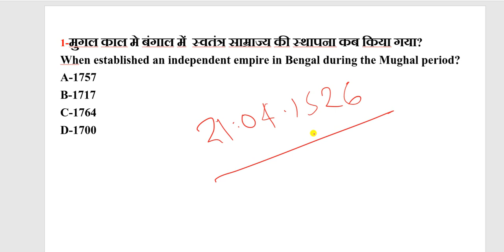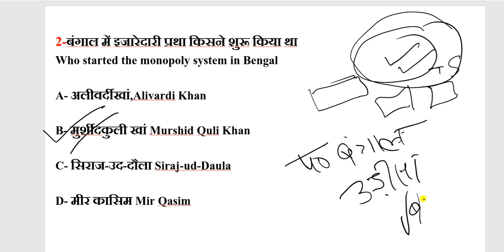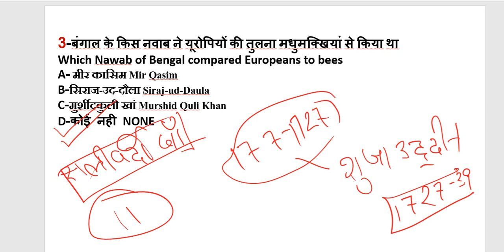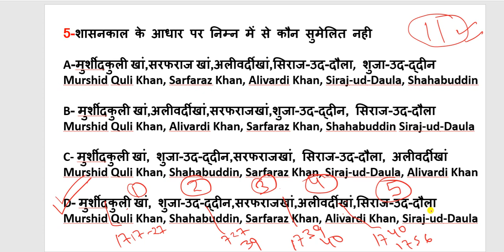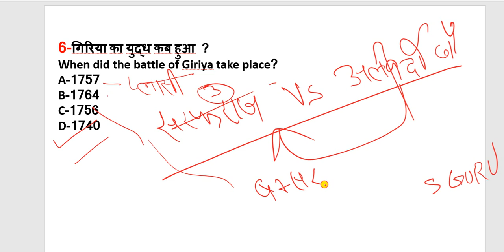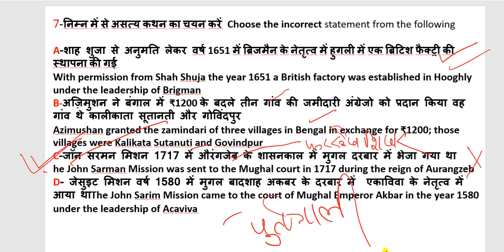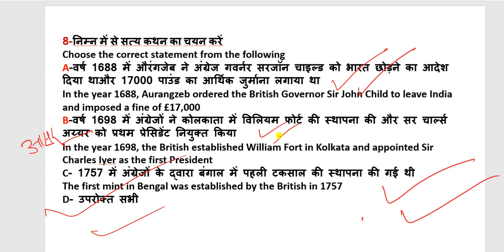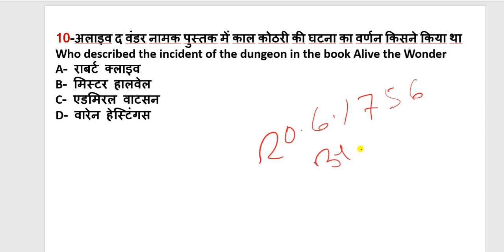आधुनिकभारत का इतिहास/ ईस्ट इंडिया कम्पनी और बंगाल के नवाब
ईस्ट इंडिया कम्पनीबंगाल के नवाब#ईस्ट इंडिया कंपनी के समय बंगाल का नवाब कौन था?बंगाल के नवाबों और ईस्ट इंडिया कंपनी के बीच संघर्ष के मुख्य कारण क्या थेईस्ट इंडिया कंपनी ने बंगाल में व्यापार कब शुरू किया था? बंगाल का अंतिम नवाब कौन था
ईस्ट इंडिया कंपनी का पहला गवर्नर कौन था?
अली वर्दी खान की मृत्यु के बाद बंगाल के नवाब कौन बने थे?
मुगल बादशाह द्वारा ईस्ट इंडिया कंपनी को बंगाल का दीवान कब तैनात किया गया था?सिराजुद्दौला किसका पुत्र था?
मुगल काल मे बंगाल में स्वतंत्र साम्राज्य की स्थापना कब किया गया?
When established an independent empire in Bengal during the Mughal period?
बंगाल में इजारेदारी प्रथा किसने शुरू किया था
Who started the monopoly system in Bengal
बंगाल के किस नवाब ने यूरोपियों की तुलना मधुमक्खियां से किया था
Which Nawab of Bengal compared Europeans to bees
बंगाल की राजधानी ढाका से मुर्शिदाबाद किस नवाब के द्वारा स्थानांतरित किया गया था
By which Nawab was the capital of Bengal shifted from Dhaka to Murshidabada
गिरिया का युद्ध कब हुआ ?
When did the battle of Giriya take place
कोलकाता का नाम अलीनगर किसने रखा था
Who named Kolkata as Alinagar
अलाइव द वंडर नामक पुस्तक में काल कोठरी की घटना का वर्णन किसने किया था
Who described the incident of the dungeon in the book Alive the Wonder